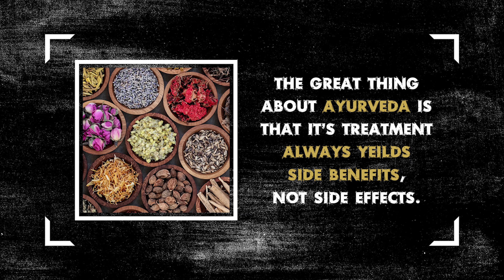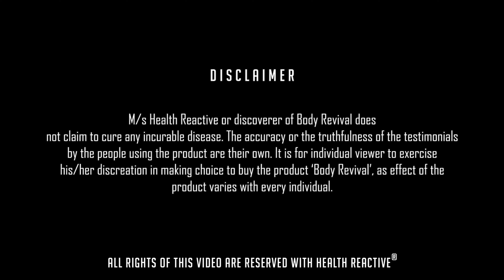Major Spine Problem Healed | Happy Healing Stories | Body Revival by Health Reactive | Munir Khan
Ayurvedic Healing for Spine Problem
Ayurveda stimulates the self-healing abilities of the body. Ayurveda has a wide range of therapies and herbs to purify and support body tissues for natural recovery. The starting point is balancing the Tridosha and Triguna. Ayurveda can determine subtle disturbances in the very early stage of this disease. Even before it manifests itself, Ayurveda can already establish disturbances in the balance of mind and body. Both in this first stage and in the following stages, Ayurveda can help a patient to recover and prevent serious chronic diseases. In all the stages, even when a chronic disease like cancer has been diagnosed, Ayurveda can provide extensive knowledge of herbs and treatment strategies. During chemotherapy and/or radiotherapy, Ayurveda can help to reduce the side effects of the treatment as well as assist the body in its recovery process.
In many cases, if detected early, Ayurveda has great remedies and herbs which can prevent patience from chemotherapy and can cure cancer without chemotherapy

How does Body Revival help?
Body Revival is100% Ayurvedic Plant Based Formulation of Nature's Best 9 Herbs which works on the Principle of Cell Theory, Immunotherapy & Cell Regeneration & stimulates the self-healing abilities of the Body. It also maintains and revives the cells & tissues in their state of excellent health by clearing all the channels of circulation in the body, thus, bringing the body in the state of equilibrium and forcing the disease to abandon the body in the form of various excretions (Mala).
Body Revival is an amazing combination of Ayurveda and modernization which relieves the ailing body from the side effects of other medicines, therapies, pollutants and toxins.
It Purifies blood, detoxify the body, dissolves the unhealthy components of bad cells & flushes toxin (Mala) out of the Body.

According to innumerable books of Ayurveda, shows that every single HERB has its own infinite properties of healing almost every disease & fight against various diseases & works as:
•It May Help in Healing Cells of the Body
•Helps & Support in boosting regeneration of Cells & Tissues
•It may support in Regeneration of Healthy Cells & Tissues Flushes Toxins from the Body (Detoxification) .
•Boosts Metabolism & Strengthen Defense Mechanism of Body which helps in fighting against any disease & helps body to heal itself from any disease.

Body Revival is a 100% natural solution that dissolves toxic deposits and eliminates toxins (Mala) from bowel movements and urine. It also maintains and restores the health of the tissue cells by cleaning the channels of movement in the body, bringing the body back into balance and pushing the sickness to leave the system in the form of different excretions (mala).
Body Revival is much more than just a product. It's a 25-year-old faith. It is the dedication of a brilliant scientist and inventor Munir Khan, and it represents hope for countless people with successful results globally.